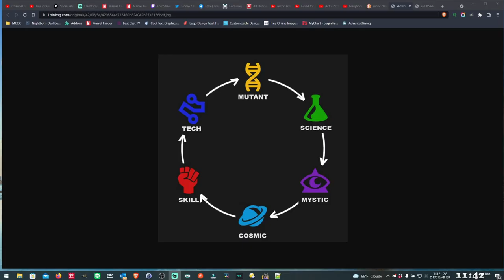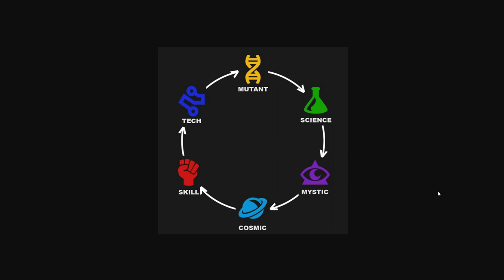Mystery Rank Up Theatre | Episode #60 | Marvel Contest of Champions